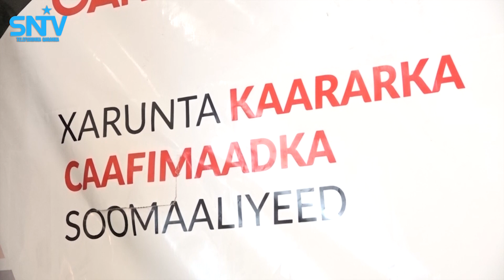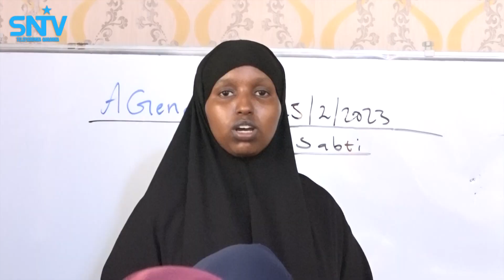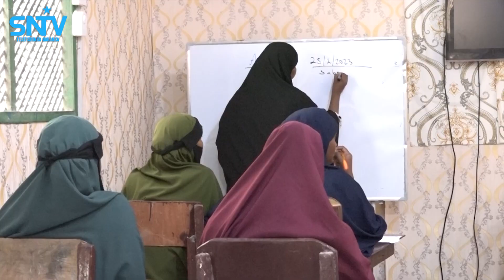Gabar Soomaaliyeed oo dalka wax ku baratay ayaa shaqo abuur u sameysay qaar kamid dhallinyarada.